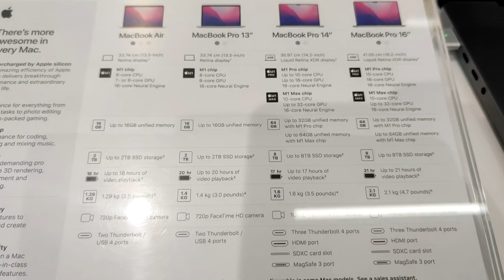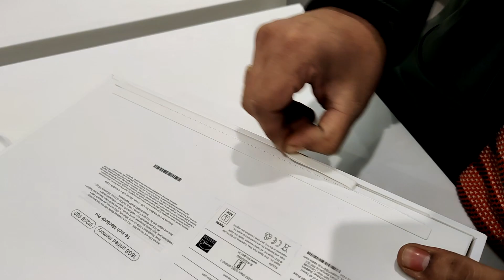MacBook Pro (14", 2021) | Let's Celebrate | M1 pro | Joshi Stories | Vlog 19 | iCrest store visit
Finally Editors Sahab ke demand pe MacBook Pro 14" , 2021) aahe gaya...
taake ap sabhe ko vlog time pe milte rhe. Editor sahab ke whishlist kaafi lmbe hai too aage apko naye - naye gadget dekhne ko milte rhege.